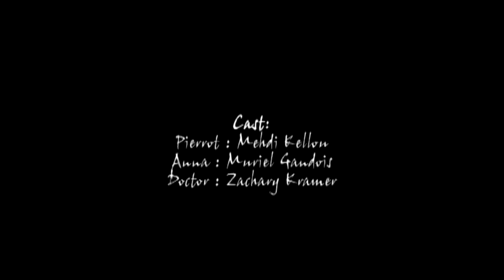Pierrot The Living Statue (2009) Short film by Gokce Pehlivanoglu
EVDE KAL KISA İZLE serisine kaldığımız yerden devam ediyoruz...
Evde geçirdiğimiz şu günlerde, ne izlesek diye düşünenlere ve kısa film sevenlere bir katkımız olsun dedik.
2000'lerde yapılmış kısa filmlerimizi paylaşıyoruz. Her gün sabah 11 ve gece 11'de yeni kısa filmler yüklenmiş olacak.
Sıradaki kısa film, Gökçe Pehlivanoğlu'nun 2008 yılında, Paris'teki New York Film Academy - filmmaking workshop'u kapsamında, 16mm kamera ile çekmiş olduğu sessiz filmi.

Turkish short films made in 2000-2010 will be shared on this YouTube channel.
Every day at 11am and 11pm, there will be one more short film uploaded to this youtube channel.
The next short film is Pierrot The Living Statue, directed by Gokce Pehlivanoglu when she was attending in New York Film Academy filmmaking workshop in Paris in 2008.

Keep Calm, StayHome and Watch Short Films!

Pierrot Yaşayan Heykel (2009)

Director| Yönetmen: Gökçe Pehlivanoğlu
Sceenplay | Senaryo: Gökçe Pehlivanoğlu
Director of Photography | Görüntü Yönetmeni: Gökçe Pehlivanoğlu
Edit | Kurgu: Gökçe Pehlivanoğlu

Cast | Oyuncular: Mehdi Kellou, Muriel Gandois, Zachary Kramer

Producted at New York Film Academy, Filmmaking workshop at Paris - La Femis. | Bu film New York Film Academy Paris La Femis film yapım workshop’unda üretilmiştir.

Awards:
King Midas Short Film Festival - Best Experimantal Film | Kral Midas Kısa Film Festivali (2011)
Festivals:
4. International Bursa Silk Road Film Festival - International Golden Karagöz Short Film Competition, Selection | 4. Bursa İpek Yolu Film Festivali Uluslararası Altın Karagöz Kısa Metraj Film Yarışması, Finalist (2009)